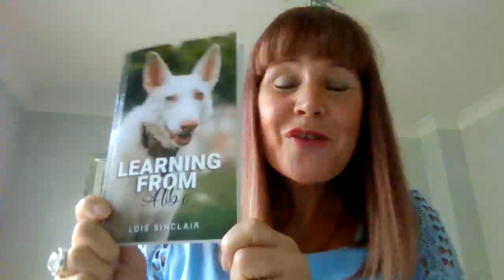Discover your No1 Key To Successful Animal Communication.And a VERY Special Announcement!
Wait to the end to find out what your animal communication success has to do with golf swings!
Come and join me, Albi and just 7 others at my VIP Workshop -

Collect your free guide: "How To Get Into The Communication Zone"